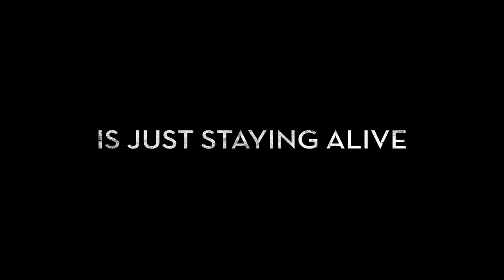Into The White Trailer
Enemy WWII fighter pilots find themselves face to face after shooting down each other's planes over a desolate landscape, and must set aside the rules of war in order to survive. Based on a true story. Starring Stig Henrik, David Kross, Florian Lukas, Lachlan Nieboer, Rupert Grint